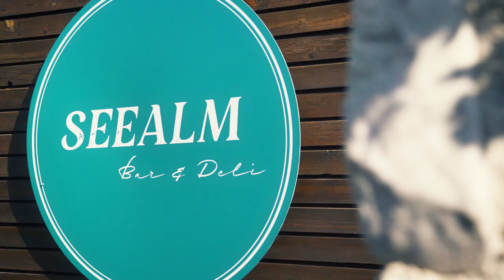POST Family Resort | Beach Bar Sommer | RINK Media Production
Dieser Imagefilm zeigt die Vielseitigen Sommerangebote des POST Family Resort. Neben Badespaß, Kulinarik und Entspannung, finden Familien hier das perfekte Programm für ihren Urlaub!